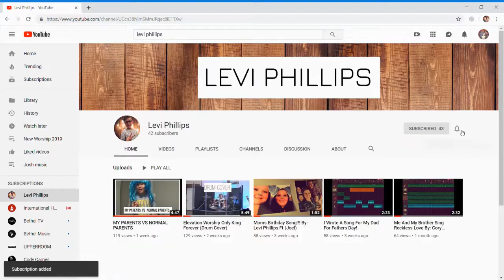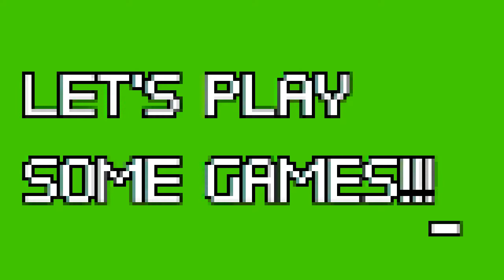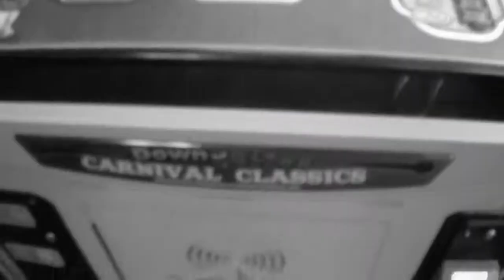Went Roller Skating For Cousins Birthday// (GONE WRONG)😫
Hi guys, in this video I am going Roller Skating for my little cousins 6th birthday.